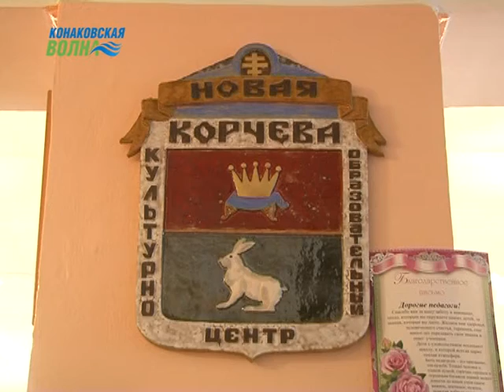Образцовый кадетский казачий хор «Станица» привез Гран-при из Великого Устюга